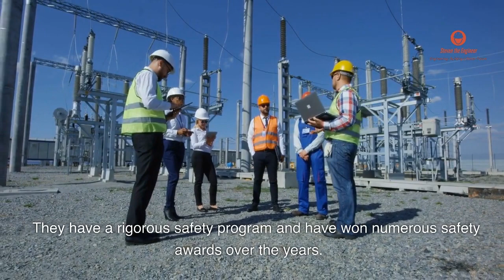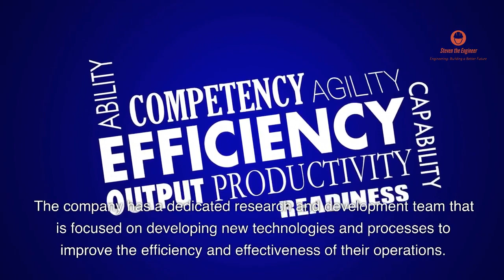Quanta Services: Engineering Companies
Engineering Companies: Quanta Services Now! (Revealing Their Groundbreaking Approach)

Join us as we delve into the success story of Quanta Services, a Fortune 500 company and the top specialty contractor in the United States. Known for their exceptional engineering, construction, and maintenance of energy infrastructure, we explore their unique “One Quanta” approach that has set them apart in the industry.

Chapters:
0:00 “Introduction: Steven the Engineer"
0:03 "Quanta Services: A Fortune 500 Leader ⚡"
0:48 "The Unique 'One Quanta' Approach 👥"
1:18 "Major Projects and Achievements (You Need to See This!) 🚀"
1:38 "Quanta's Role in Renewable Energy 🌿"
2:03 "Commitment to Safety and Sustainability 🌍"
2:23 "Diversity, Equity, and Inclusion at Quanta 🌈"
2:48 "Innovation: The Quanta Way 💡"
3:28 "Quanta’s Future in the Energy Industry (What to Expect) 🌠"

We would love to know what you think about Quanta Services' innovative approach! 💬👇